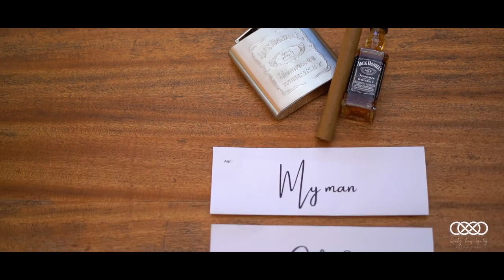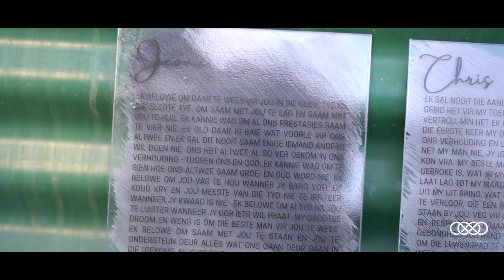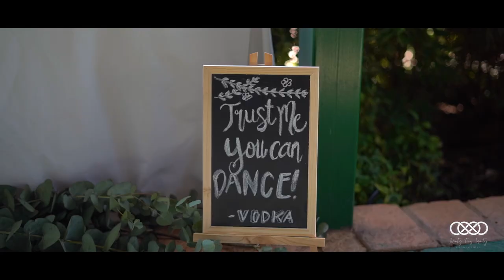Highlight Film - Jeane & Chris Pieterse - 16 April 2021 @ Rosemary Hill